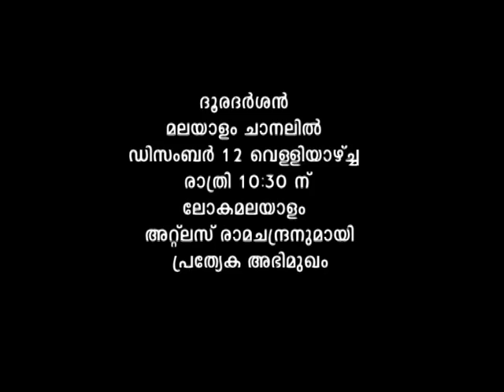Atlas Ramachandran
Please do watch Mr.Atlas Ramachandran in Lokamalayalam on Doordarshan at 10:30 pm, Friday 12-12-14